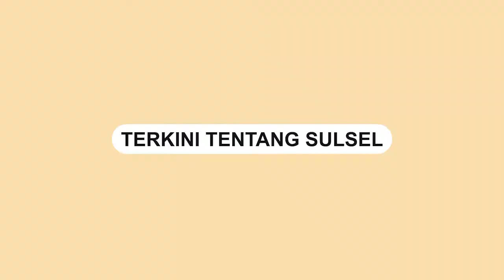Sepasang Lansia Lahirkan 12 Anak, Gelar Silaturahmi Dihadiri 256 Orang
Dalam video memperlihatkan silaturahmi yang dihadiri anak, cucu, dan cicit berjumlah 256 orang.

Pengunggah menjelaskan nenek dan kakeknya melahirkan 12 orang anak.

Ia juga menyebut silaturahmi tersebut baru dihadiri 80 persen.

Alhasil, video TikTok unggahan Arim ini langsung viral dan telah ditonton lebih dari 2,5 juta kali penayangan.

Video tersebut dibagikan oleh akun Tiktok @arimdion2.

Video terkini dan terbaru..